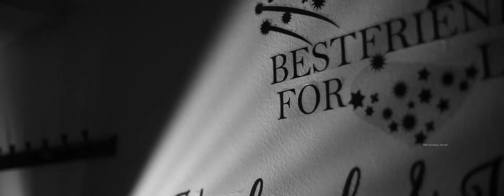AMEENA RIYAS | KERALA MUSLIM WEDDING HIGHLIGHTS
AMEENA + RIYAS

               R M  W E D D I N G  M O V I E S
             (KEEPS YOUR MEMORIES ALIVE)

A  C o m p l e t e   W e d d i n g  C o m p a n y

Kayamkulam, Alappuzha, Kerala-690572

Wedding | Commercial | Advertisement | Modelling | Short Film | Photography & Videography | 4k Video Capturing For All Occasions | Arial Photography/Videography (DJI) | Live Telecasting | Live LED Wall | Documentary